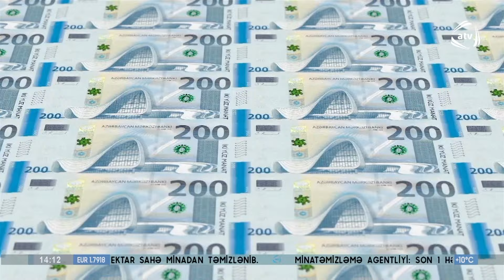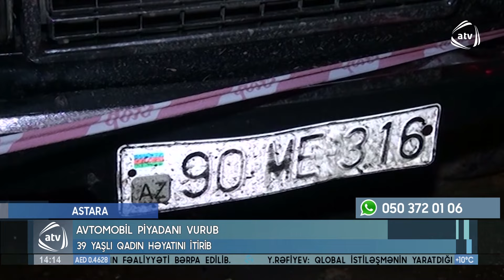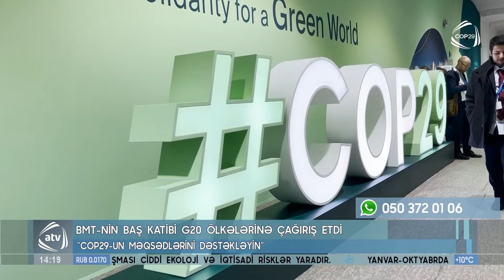ATV XƏBƏR / 18.11.2024 / 14:30